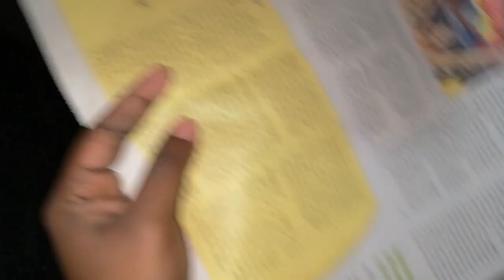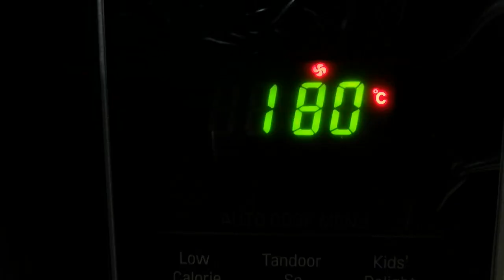இலங்கையின் சுவைமிகு மாபிள் கேக் (Marble Cake)BY BEING HUNGRY SRI LANKA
This video about how to prepare marble cake in a unique way. It was very tasty, supper soft and moist cake. No need beater at all you can use your regular tools at home also you no need to worry about the outcome. it was really a delicious cake.

Ingredients are;
All purpose flour - 150g
Butter - 150g
Sugar - 150g
Egg - 3 (150g)
Chocolate syrup as needed
food color as your wish